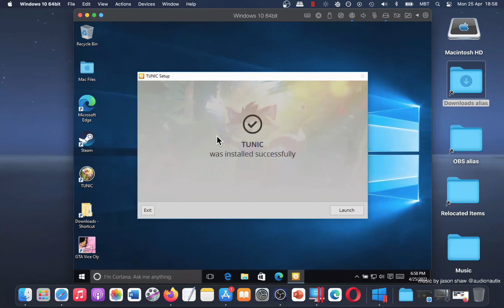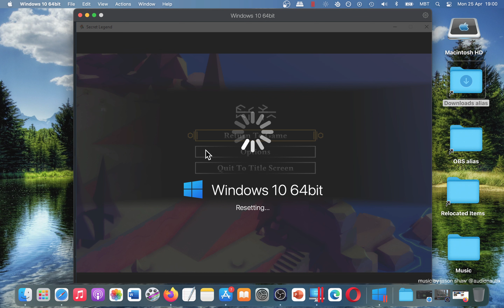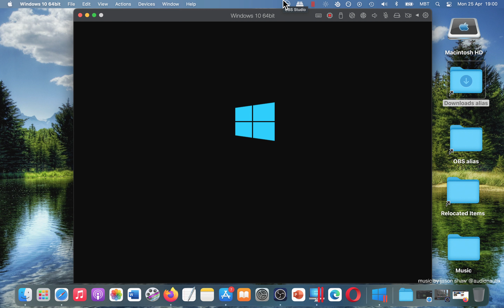How To Play TUNIC on MAC? Quick Tutorial + Gameplay